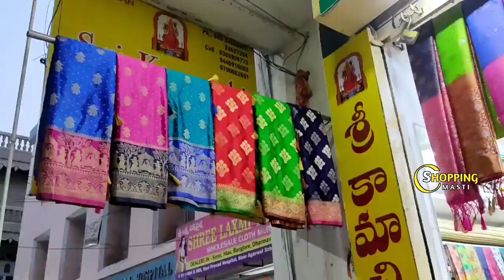Madina|| Marriage special ||ఒక్క సెట్ కూడా కొరియర్|| single set courier available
Hi friends!! Today I'm going to show about low range partywear fancy sarees collection with reasonable prices. You can find more varities here. Transport facility is available for purchase of 5000/-

They can speak Tamil, Hindi, Telugu, Kannada languages. Worldwide transport facility is also available.

Address: Sri kamachi textiles,
                 A-1 Market,
                 beside Hariprasad  hospital,
                  Rikabgunj, Hyderabad-2.

Latest sarees
Single saree
Pattu sarees
Fancy sarees
Daily wear sarees
Chiffon sarees